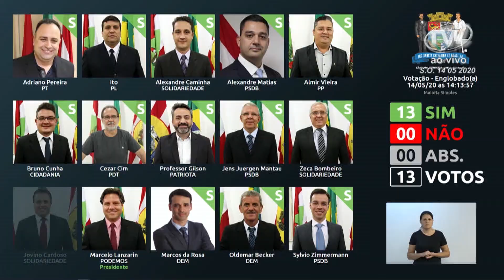Resumo da Sessão Ordinária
Resumo da Sessão Ordinária de quinta-feira (14/05/20).